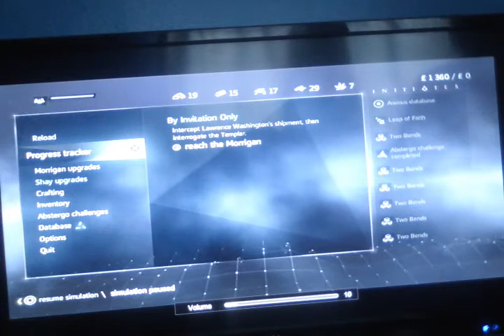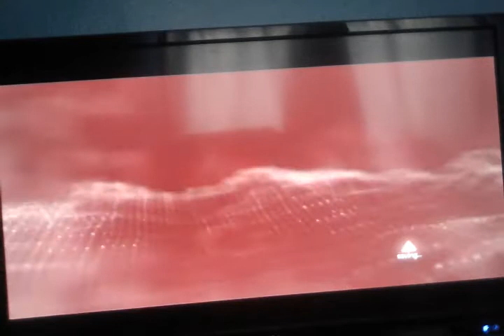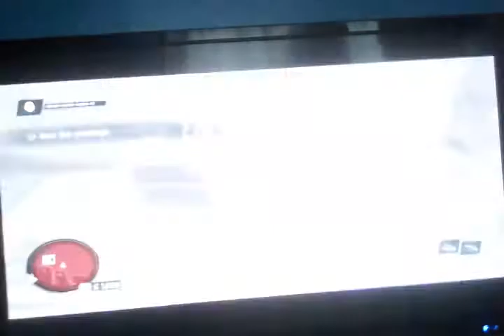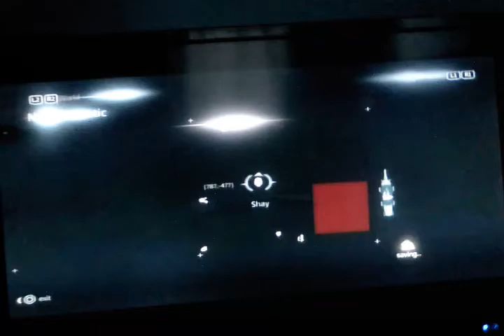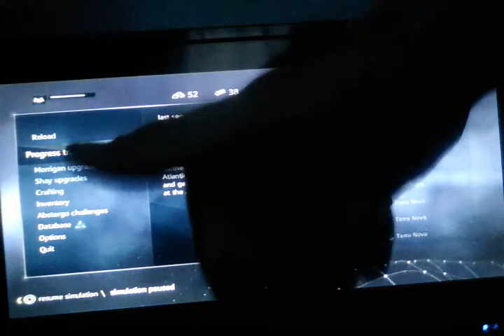Let's play assassin's creed rogue part 3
In this episode, I complete sequence 1, start sequence 2 and collect many more collectibles. I hope you enjoy :)